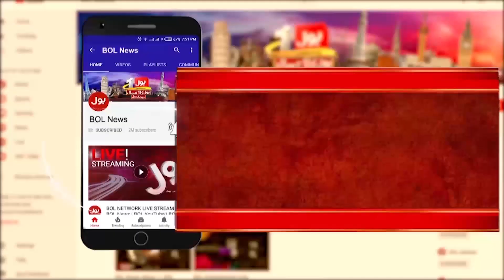Saeed Ajmal Entry In Live | Asia Cup 2023 | Nazar Band | Breaking News